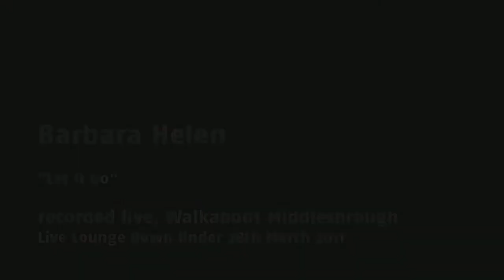Barbara Helen - Let It Go (LLDU, 28 March 2011)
Barbara Helen is an outstanding artist, in the classic folk singer-songwriter mold - here she performs her self-penned track, "Happy Ever After", recorded live at Walkabout Middlesbrough for their acoustic talent night, Live Lounge Down Under, 28th Marth 2011.

You can see and hear more of this set, recorded at Walkabout Middlesbrough's Live Lounge Down Under acoustic local talent night, on its Group Page:

Live Lounge Down Under is where, on Monday nights, we highlight the best and freshest in local Teesside talent, providing a stage and spotlight to show exactly what they are capable of.

Winner of Richer Sounds and Banks Music first " Step Up To The Mic'", Musicians contest 2009 : ."Barbara sent goose bumps through the audience.".. Music Room Shop Talk.
"The finest singer-songwriter Teesside has to offer". North East Live
FOUR STARS given Rock 'n Reel R2
"Combining a very English vocal diction with elements of the singer-songwriter approach of Joni Mitchell, Judy Collins and Joan Baez, North East of England-based Barbara Helen debuts with an eleven-track collection of originals.. The title track, a delightful statement of intent tinged with regret, is decorated by warm, inviting acoustic guitar. It's this laid-back accessibility that is the general tone of the Album. Helen is a charming vocalist, an accomplished guitarist and an impressive songwriter.
"'An Unfamiliar Place' suggests she is a lady worth watching."
Danny Moore. R2 Rock n' Reel. Dec' 09

You can find out more at Katie's myspace...